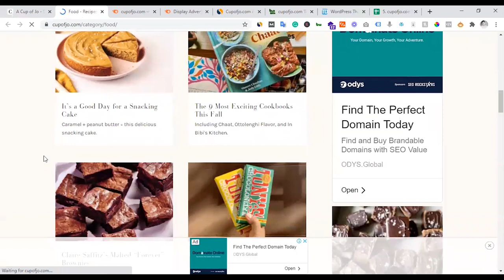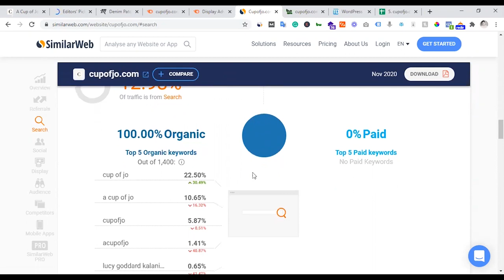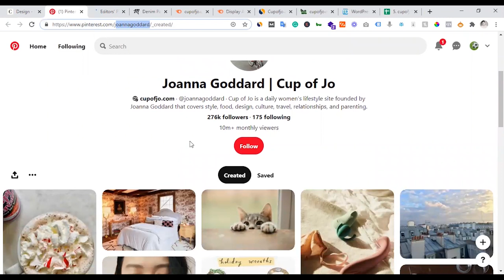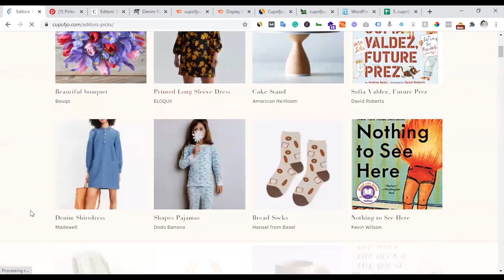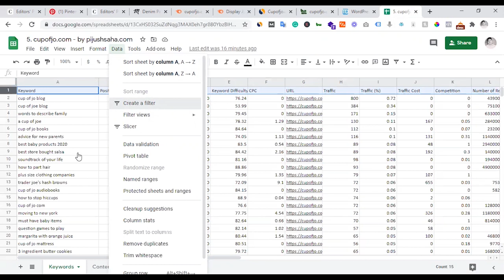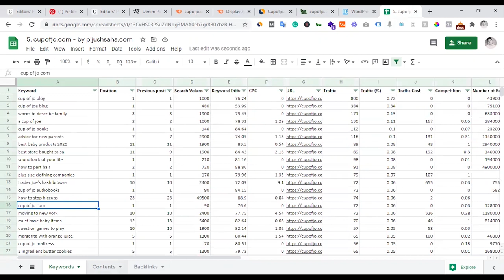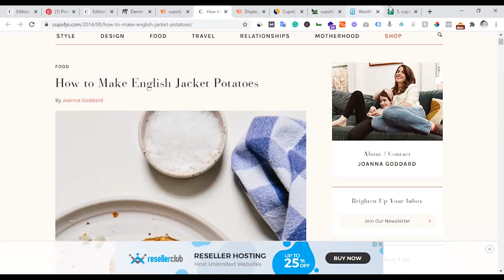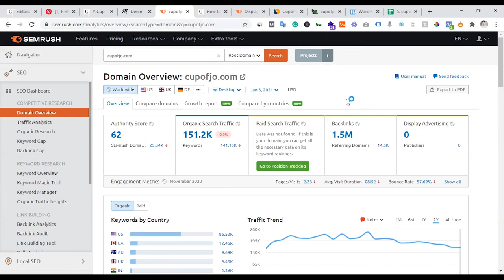05. ১.৫ মিলিয়ন ভিজিট গড়ে প্রতি মাসে । এবারের নিশ - Lifestyle | Blogging Niche Idea 2024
কিভাবে গড়ে ১.৫ মিলিয়ন ভিজিট প্রতি মাসে? কেস স্টাডিস দেখলেই আইডিয়া পাবেন। এই গুলো কোনো গল্প নয় - প্রুভেন কেস স্টাডি। ব্লগিং একটা প্রফিটেবল আইডিয়া। এসইও, কনটেন্ট স্ট্রাটেজি, সোশ্যাল মিডিয়া মার্কেটিং, ইমেইল মার্কেটিং এর জ্ঞান দিয়ে এই গুলা করা হচ্ছে।  শুধু দরকার ইনভেস্টমেন্ট। এতো ইনভেস্টমেন্ট হয়তো আপনাদের অনেকেরই নাই, কিন্তু অল্প পরিসরে শুরু করলে একদিন ভালো কিছুই হবে।